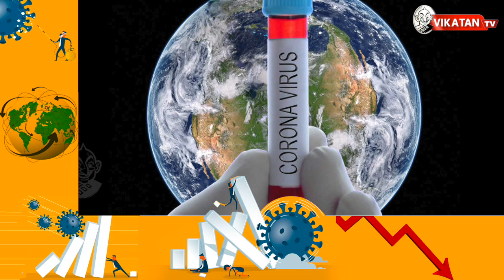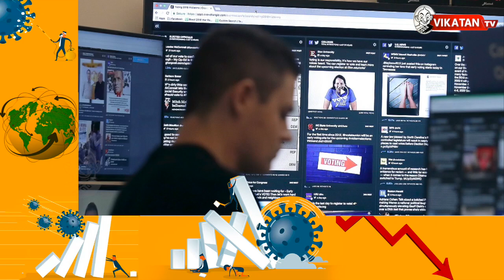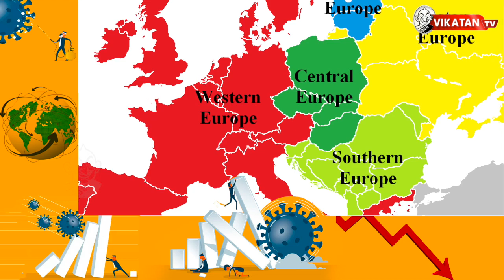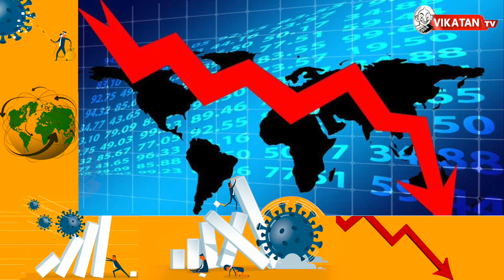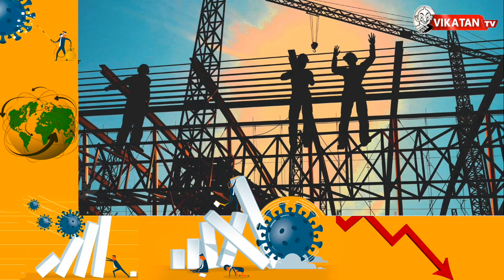Corona-வுக்குப் பிறகு என்ன நடக்கும் ?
More than 1.6 million people have been infected across the globe, more than 100,000 have died and lockdowns have been ordered in numerous counties. What will be the life after corona.More than half those said air quality had improved as road traffic levels fell, while over one in four had seen more wildlife under lockdown measures to prevent the spread of the new coronavirus.In this video we talks about Is the coronavirus pandemic connected to climate change?How will coronavirus change the world?

கொரோனா அலர்ட்... வீட்டுக்குள்ளேயே பணி... நடமாடத் தடை...

எந்தக் காரணங்களாலும் நீங்கள் விகடனை மிஸ் செய்ய வேண்டாம்..!

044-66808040-க்கு மிஸ்டு கால் கொடுத்து VikatanApp மூலம் ஒரு மாதம் கட்டண்மில்லாமல் வாசியுங்கள்...

*One Month FREE FREE FREE*
விகடன் வாசகர்களே...இப்போது உங்கள் வீட்டுக்குள்ளேயே கிடைக்கும் விகடன்!

உங்கள் கையில் உள்ள மொபைலில் VIKATAN APP-ஐ டவுன்லோடு செய்து விகடனில் வெளியாகும் அனைத்து இதழ்களையும் ஒருமாத காலம் கட்டணமில்லாமல் வாசிக்கலாம்.

கீழே உள்ள லிங்க்கை க்ளீக் செய்து இப்போதே  VIKATAN APP-ஐ டவுன்லோடு செய்யுங்கள்!

CREDITS
Voice - Soundarya | Script - Jenifer | Edit - Rajashekar